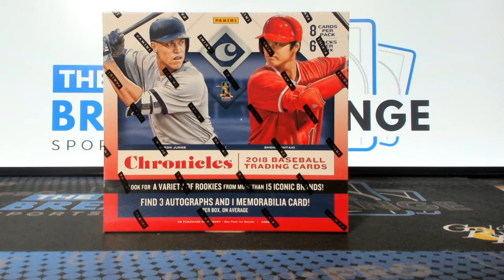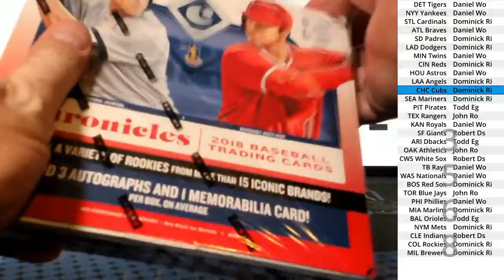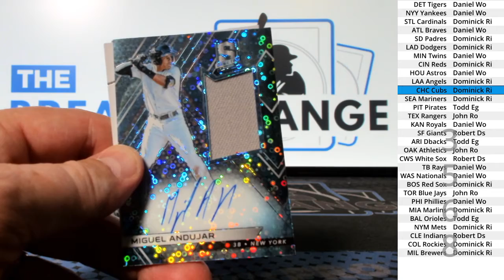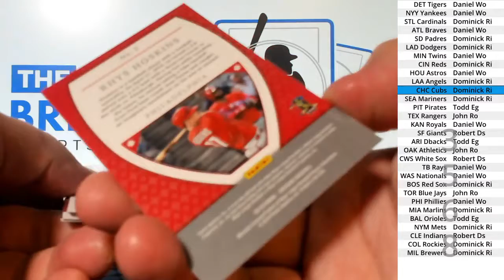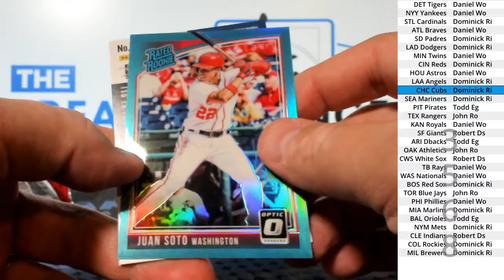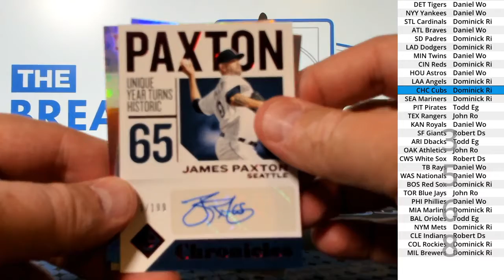(Break ID: 3568) 2018 Chronicles Baseball 1-box break!